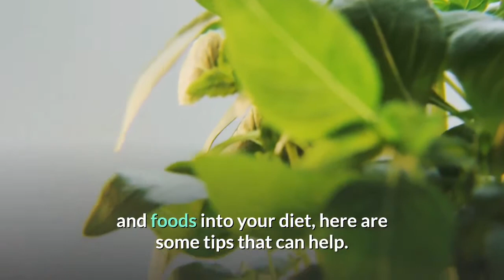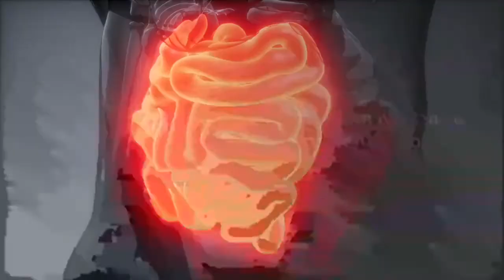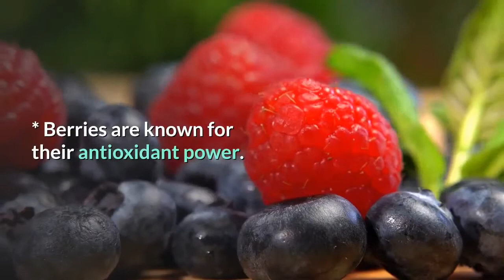FOOD AS MEDICINE POWER TO EVERYDAY MEALS! VLOG 02 HD